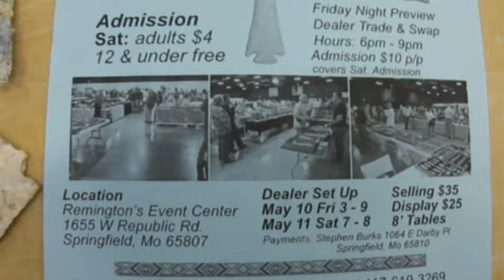Missouri Arrowheads - Big Hole Salvage Dig - 2/3/13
Made time to go dig some cold, sticky, Big Hole dirt. Seven hours of wigglin' and flingin' dirt and rocks, condensed into 3 1/2 minutes. Sean and I both have a little luck today.